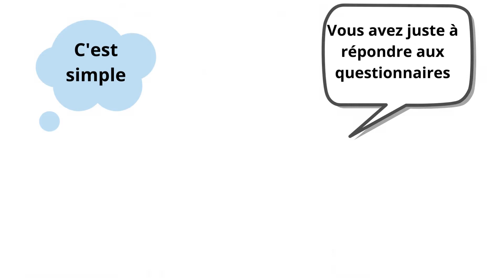Royal Gents : participez à une interview et soyez diffusé sur notre chaîne : la parole est à vous !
Interview : vous avez la parole. Que pensez-vous du gouvernement ? Etes-vous pour qu'une monarchie soit rétablie en France ? Exprimez-vous ! Vous avez la parole, votre courte vidéo sera diffusé avec votre autorisation sur notre chaîne YouTube.